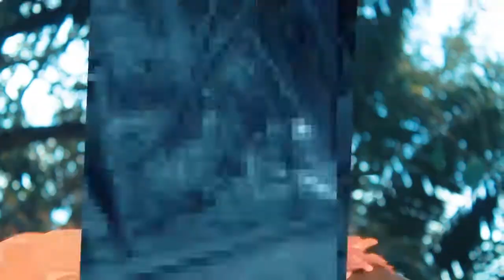NGAMBILA BY QUEEN JULIE FULL HD THE BEST ARTHIST LIKE CHOSEN BECKY UGANDA 2021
BK FILMS UGANDA